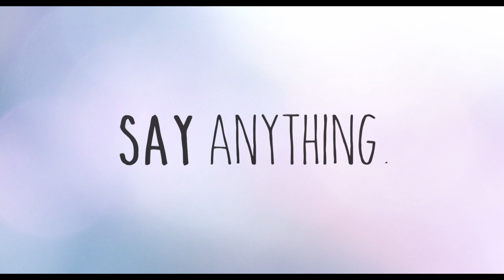Say Anything... (Modern Trailer)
A reimagined movie trailer for Cameron Crowe's "Say Anything..." (1989).

Edited by Taylor Chan